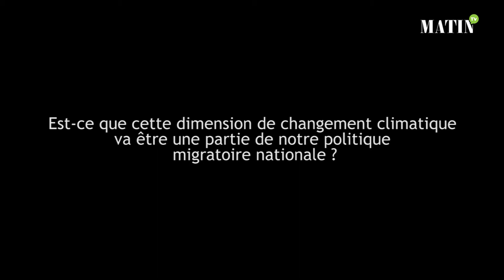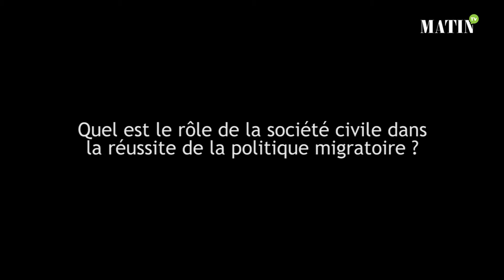Le changement climatique et les mobilités humaines au cœur d’un débat à Skhirat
La migration est un phénomène mondial qui nécessite une collaboration internationale afin de répondre aux différents défis qu’elle engendre. Partant de constat, le Maroc, en sa qualité de coprésident, avec l’Allemagne, du Forum mondial pour la migration et le développement, a organisé ce mercredi à Skhirat un atelier thématique sur «Le changement climatique et les mobilités humaines».